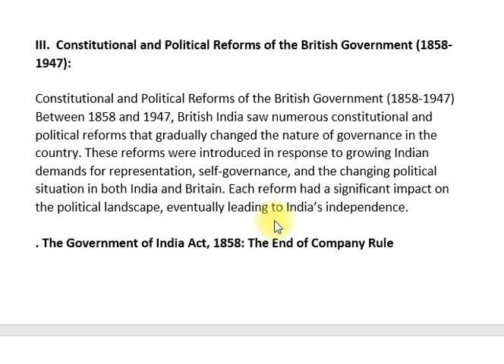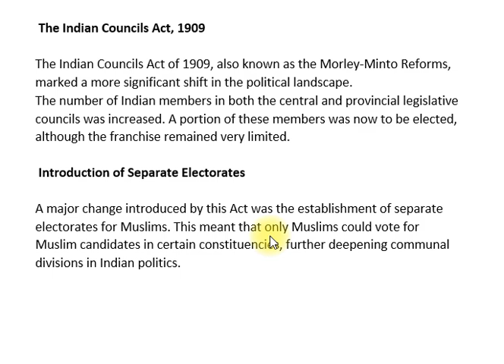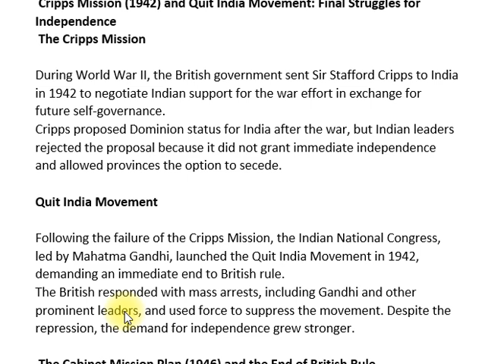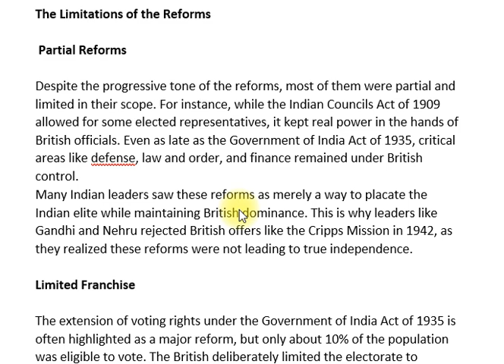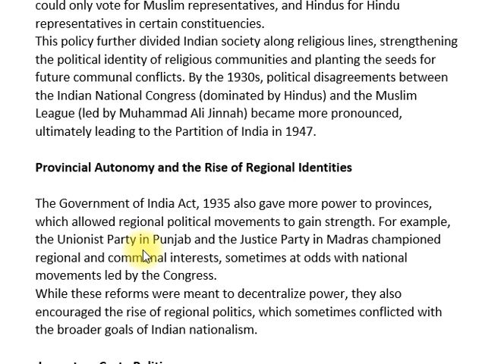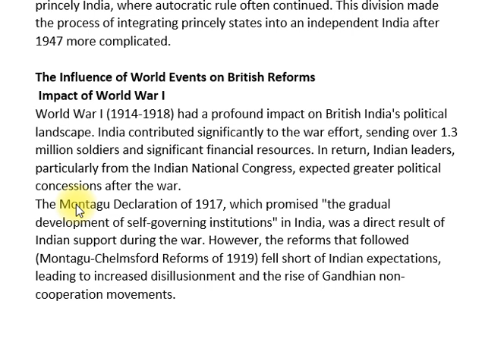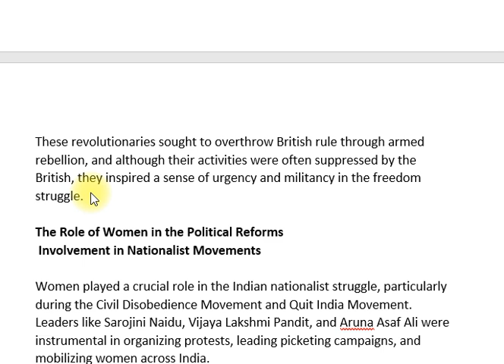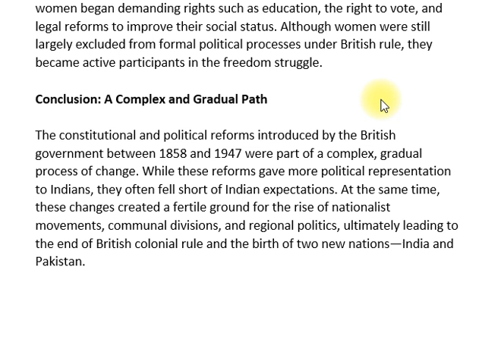III. Constitutional and Political Reforms of the British Govt | INDO-PAK HISTORY | CSS PMS TIMES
"In this video, we analyze the constitutional and political reforms implemented by the British government in India and their impact on the subcontinent's political landscape. We discuss key reforms, such as the Government of India Acts, and how these changes influenced the aspirations of various communities, including Muslims, Hindus, and Sikhs. Join us as we explore the implications of these reforms on the quest for independence and the eventual partition of India.